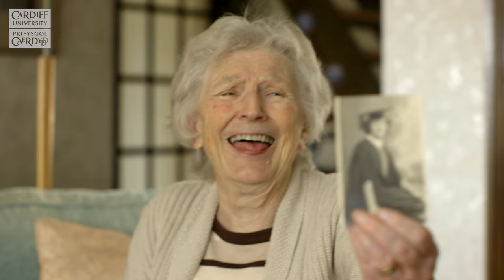Graduate Stories: Betty Lewis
Betty Lewis graduated from Cardiff University in 1946 in French and German, with honours in German. Soon after graduating she
contracted tuberculosis and spent a year recovering in a sanatorium before taking up a career in teaching. She was the first of three generations of women from the same family to study at Cardiff University.